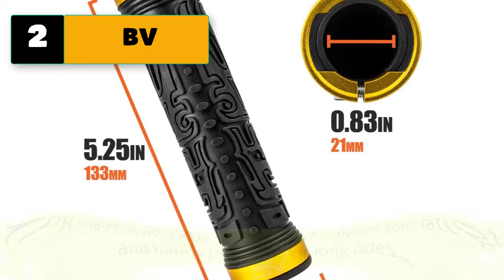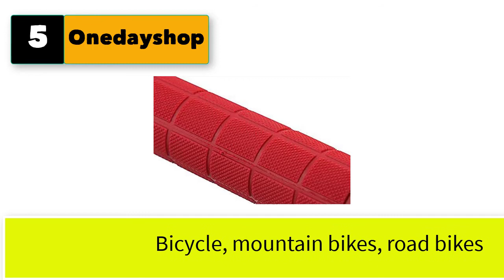Best MTB Grips For Hand Fatigue Shock Absorbing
Best 5 mtb grips for hand fatigue (shock absorbing)

1. MARQUE Race Mountain Bike Handlebar Grips – Single Lock-On Ring Collar MTB and BMX Bicycle Handle Bar with Non-Slip Grip, Knurly Gritty Pattern and Half Waffle Pattern

2. BV Bike Handlebar Grips, Double Lock-on Bicycle Grip Handle Bar End Holding Locking Grips, for MTB, BMX, Mountain, Downhill, Folding Bike

3. MARQUE Grapple Mountain Bike Handlebar Grips – Single Lock-On Ring MTB and BMX Bicycle Handle Bar with Non-Slip Grip

4. Hapleby Premium Bike Handlebar Grips, Single Lock-on Bike Grips, Professional Mountain Bicycle Handlebar Locking Grips with Anti-Slip, 2PCS Screw and 2PCS Allen Wrench for Free

5. Onedayshop 607 Bike Hand Grips, MTB Grips Handlebar Lockable Mountain Antiskid Shockproof Aluminum Alloy Locking Ring Comfy Soft TPR Rubber Handlebar for Bicycle Mountain Bike BMX Folding Bike 1 Pair

5 More mtb grips for hand fatigue
6. Odi Grips Bonus Pack Rogue Long 130 mm

7. EASTERN POWER Mountain Bike Grips,MTB Grips, Bicycle Grips for Mountain Bike MTB/BMX(Red/Black/Blue/Green/Yellow)

8. 2 Pair Bicycle Handlebar Grips Non-Slip-Rubber Bike Handle Grip with Double Aluminum Lock, Bike Grip for MTB BMX Road Mountain Urban Downhill Fold Bicycles, Scooter Cruiser Tricycle

9. Teyssor Mountain Bike Grips Double Lock on, Non-Slip Shock Absorbing Bicycle Handlebar Grips 130mm for MTB Downhill

10. ESI Grips Extra Chunky MTB Grip